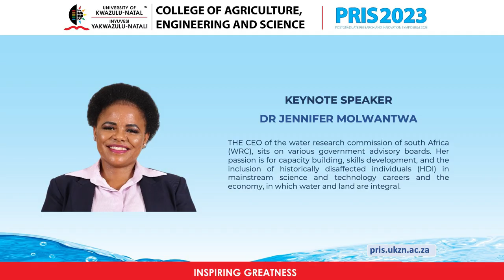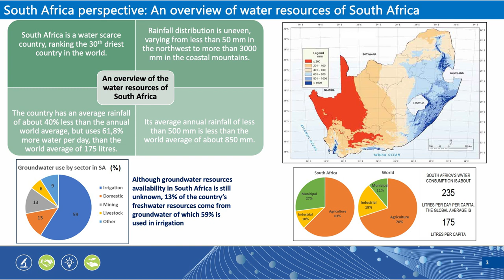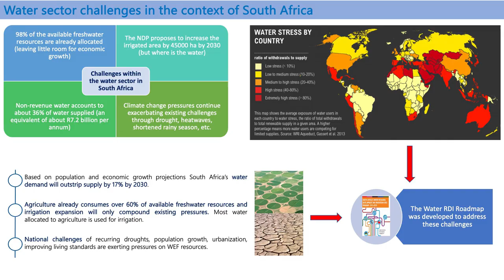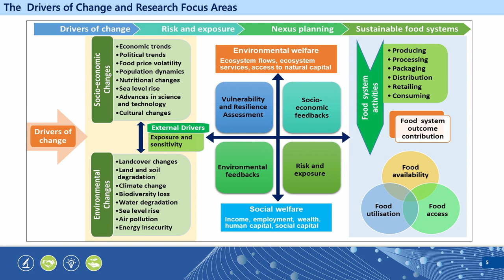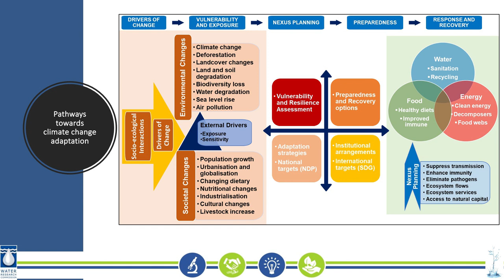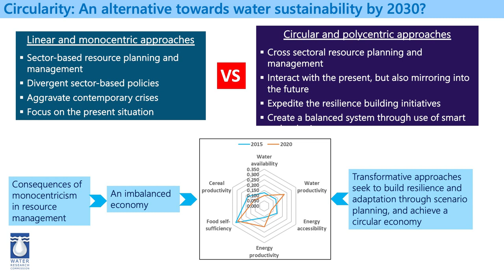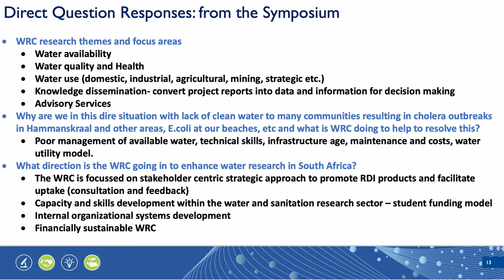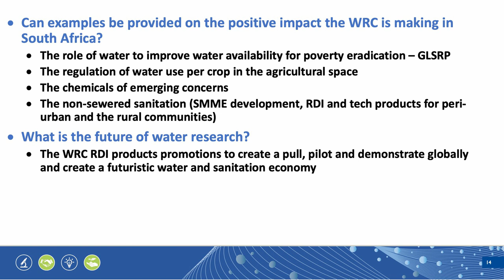PRIS 2023 - Keynote Speaker: The Roadmap Towards Water Security by Dr. Jennifer Molwantwa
Dr Jennifer Molwantwa opened the PRIS 2023 event talking about the role of circular and transformative approaches in achieving national goals

This two-day postgraduate conference, hosted by the college of agriculture, engineering and science, took placed on 2 & 3 November 2023 at coastlands hotel in Musgrave, Durban.  It gave students an opportunity to present their researched findings to the university community

What you could expected at the event:
• Almost 230 oral and flash presentations form our postgraduate students.
• Keynote address from Dr. Jennifer Balatedi Molwantwa, CEO of the Water Research Commission of South Africa (WRC), sits on various government advisory boards.
• Close to 20 exhibitions from our various industry partners
• Lots of lucky draw prizes up for grabs
• Prize-giving session where we award our best student presenters.